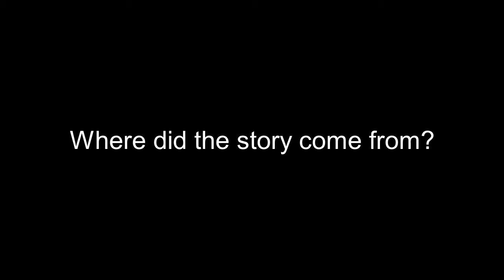Composer Juliet Palmer on The Man Who Married Himself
Juliet Palmer, composer of The Man Who Married Himself, talks about the new masque / opera that receives its world premiere March 2017 in Toronto, Canada.

Three accomplished artists from different traditions – composer Juliet Palmer, librettist Anna Chatterton and choreographer Hari Krishnan – join forces to create The Man Who Married Himself, a beautiful, thrilling allegory of the female and male at war within.

Based on a traditional Indian folk tale, this inter-cultural masque tells the story of a man who, unwilling to marry a woman, fashions a lover for himself from his own left side. He finds himself enraptured by his creation’s perfect beauty – a mirror of his own – until he discovers that this new woman longs for another.

Told by 2 dancers, 3 singers, & 6 instrumentalists, this unforgettable exploration of sexuality and identity draws on Western and Indian performance traditions and features performers drawn from both worlds, including singers Scott Belluz, Susha & Alex Samaras; dancers Jelani Ade-Lam and Sze-Yang Ade-Lam; and a chamber orchestra led by Larry Beckwith.